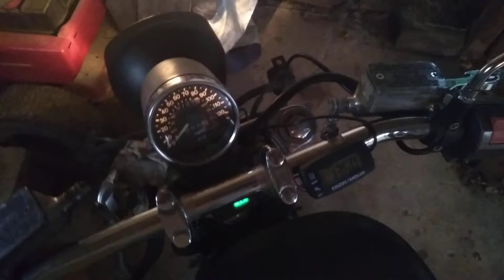Suzuki intruder vs800 with shorty pipes idling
Well I recently got a cheap tachometer just because I wanted a ballpark shift spot I tend to shift to early on this bike because I'm more accustomed to the sound of Japanese inline motors with high rpm limits. This is alot more low end grunt so I either shift to early or to late. well anyway  I got the tach on went to test it out and my clutch was gone no pressure on the lever. So considering I've changed  the master cylinder gasket and bled the system when I first  got the bike I knew it was more than likely the slave cylinder or the hose. It ended up being the slave cylinder so I ordered the OEM one brand new off Ebay and knock wood she's running again. If anyone is wondering I dont believe they sell rebuild kits just the whole part. That was fine by me it was cheap and my original looked like the one from the factory in 2001.